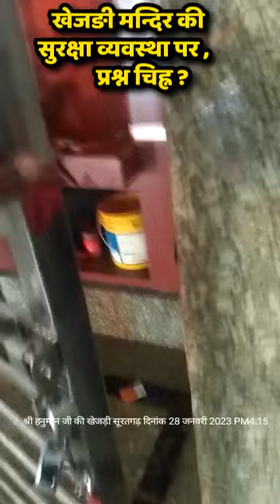suratgarh - श्री हनुमान खेजड़ी मंदिर की सुरक्षा व्यवस्था पर प्रश्न चिह्न है ⁉️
2.  Ward no 4 -वार्ड मेंबर विकास के दावे करते पाए गए, वही जनता ने अनेकों परेशानियां बताई, सच्चाई क्या है?